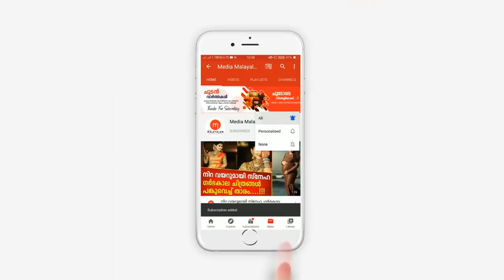ഭാര്യയോടുള്ള കലിപ്പ് തീര്‍ത്തത് മക്കളെ ഇല്ലാതാക്കി, അമ്പരപ്പ് വിട്ടുമാറാതെ നാട്ടുകാര്‍